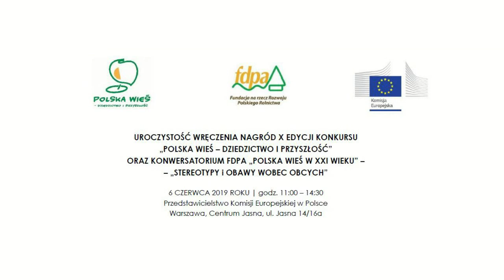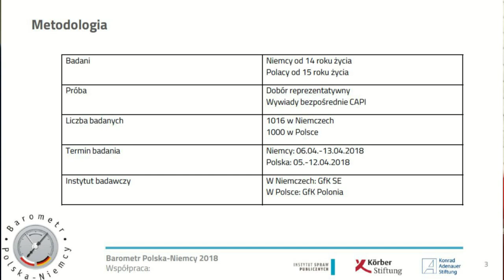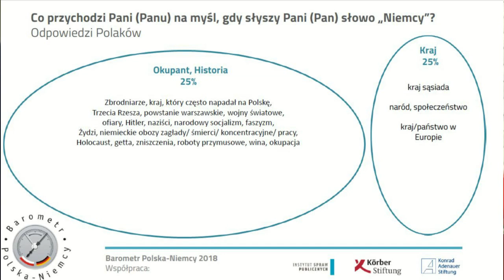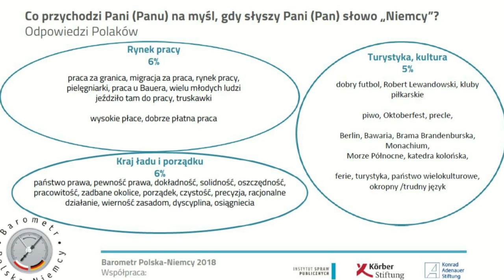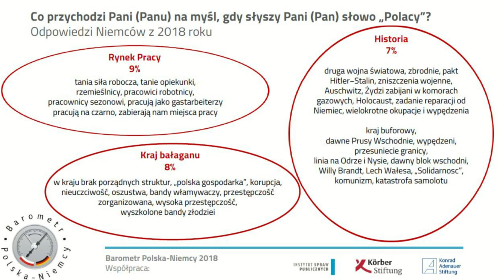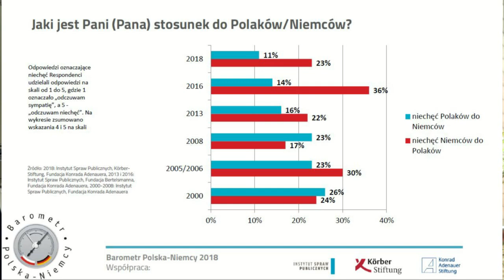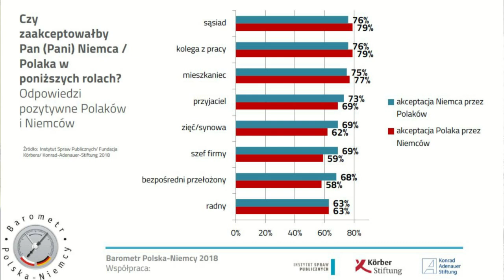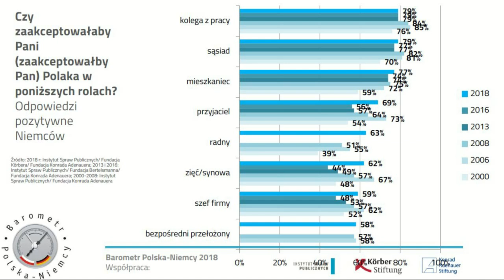Relacja z uroczystego wręczenia nagród w X edycji konkursu „Polska wieś – dziedzictwo i przyszłość”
Uroczystość wręczenia nagród w X edycji konkursu „Polska wieś – dziedzictwo i przyszłość” organizowanego przez Fundacje na Rzecz Rozwoju Polskiego Rolnictwa (FDPA) obyła się 6 czerwca 2019 roku w Warszawie w siedzibie Przedstawicielstwa Komisji Europejskiej w Polsce.